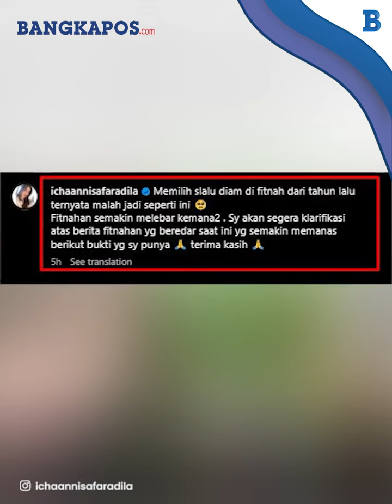Icha Annisa Faradila Murka Namanya Terseret soal Kematian Stevie, Janji Beri Bukti Tudingan Santet